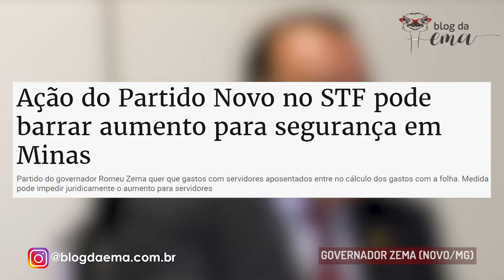Deputado Federal Paulo Abi-Ackel, presidente do PSDB- MG, para o Blog da Ema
Quais os rumos do PSDB mineiro? E nacional? O partido perdeu algum protagonismo político partidário nos últimos anos, mas, diante da atual conjuntura, promete voltar a liderar o cenário nas próximas eleições. Foi o que afirmou o Presidente da legenda, o Deputado Federal Paulo Abi-Ackel, durante a entrevista em seu gabinete, em Brasília, à jornalista Edyana Mascarenhas. Em pauta, uma análise do governo Bolsonaro, o futuro do também Deputado Federal Aécio Neves e a saída do Senador Antonio Anastasia do PSDB, após 15 anos aninhado no tucanato mineiro.
Paulo Abi-Ackel é mineiro de Belo Horizonte. Atleticano, ele está no quarto mandato parlamentar. E é considerado, pelo DIAP (Departamento Intersindical de Assessoria Parlamentar) como um dos 100 parlamentares mais influentes do Congresso Nacional. Formado pela Faculdade Milton Campos, Paulo Abi-Ackel é advogado e exerceu a profissão por 20 anos consecutivos. Foi também juiz eleitoral do TRE de Minas Gerais. É filho do ex-Ministro da Justiça, no Governo do então Presidente João Figueiredo, Ibrahim Abi-Ackel.
Acompanhe a entrevista. Curta e compartilhe,

*o canal é independente e apartidário 😉